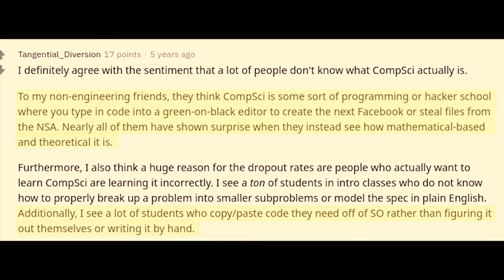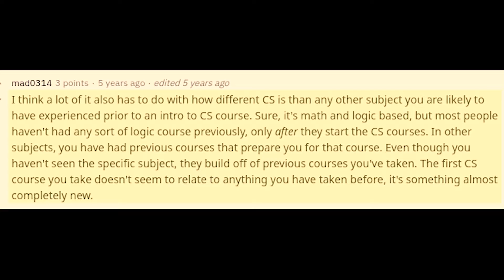Why Is Computer Science the MOST DROPPED MAJOR?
Computer Science has a higher drop-out rate than any other college major. According to HESA, 9.8% of computer science students drop the major. Today, we're going to explore why Computer science has such a high drop rate and what you can do as a computer science student to keep out of that statistic.

I also include some information from my post on why Computer Science is so hard: